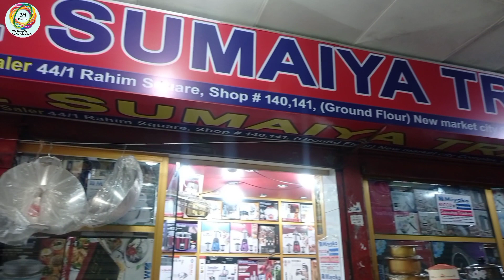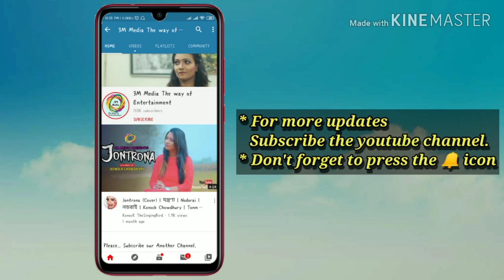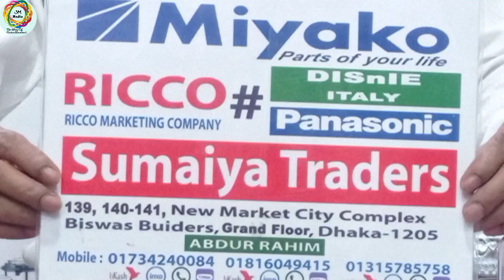এই রমজানে Electric Food Processor কিনুন সবচেয়ে সস্তায় Order 01734-240084 ( imo )। Food Processor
Konock Chowdhury